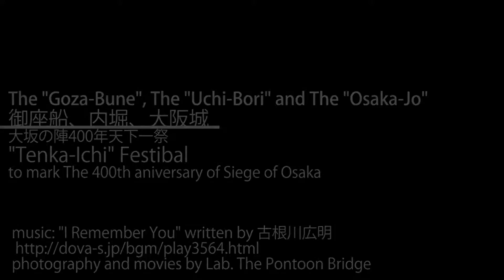Osaka-Jo Castle, moat & pleasure boat | Japan 大阪城黄金の和船・御座船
大坂夏の陣400年天下一祭で特別運航された「天下一の黄金の御座船」と大阪城、航行された内堀です。
Osaka-Jo (The Osaka Castle)
To mark the 400th aniversary of "Osaka-no-Jin" the end of warring era, "TENKA-ICHI FESTIVAL" has been held at Osaka-Jo Koen (Park of Osaka Castle).
Specially, a golden pleasure boat has been built and operated in inner moat of Osaka Castle. (Until 30th Sep. 2015)
Usual, moat of Osaka Castle is unnavigable.

"Goza-Bune"(御座船): Japanese traditional roofed pleasure boat for nobles. This pleasure boat is specialy gilted related to "Hideyoshi TOYOTOMI (豊臣秀吉)", one of the load of the Osaka Castle who was showy caracter.
"Uchi-Bori"(内堀): Inner moat
"Osaka-Jo"(大阪城): The Osaka Castle

Photograph: By Graphy Lab. The No-10key

Camera: OLYMPUS Pen Lite E-PL6
Lens:  OLYMPUS M.ZUIKO DIGITAL 14-42mm F3.5-5.6 II R

Camera: NIKON COOL PIX  P510